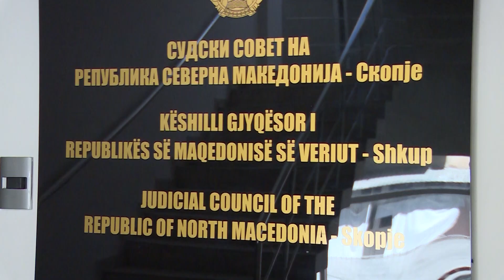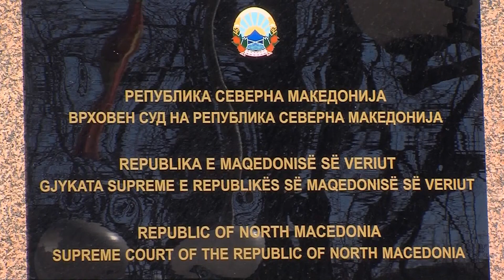Тешко во ЕУ без суштински реформи во правосудството